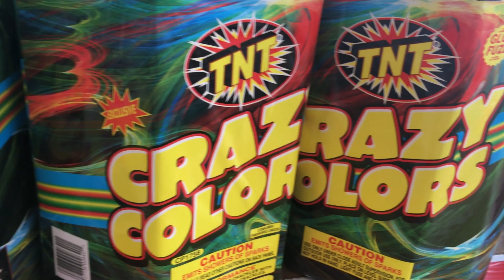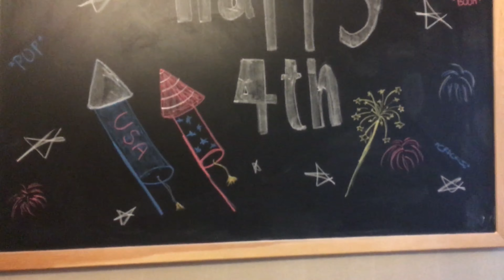MY 4TH OF JULY! (2019)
HEY YOU! YOU SHOULD WATCH THIS VIDEO FOR A GOOD LAUGH! THIS 4TH STARTED LAME TBH BECAUSE NOTHING WAS PLANNED AND I DIDN'T GET TO SEE MY UNCLE AND COUSINS LIKE USUAL! HOWEVER MY MOM AND I WENT ON AN ADVENTURE, HAD A MUCKBANG, GOT SOME CLOTHES, ATE REALLLLL GOOD, AND WATCHED SOME AWESOME FIREWORKS! IF YOU STAY TILL THE END YOU MAY GET SOME BLOOPERS :) ALSO IF YOU LIKED THIS VIDEO YOU SHOULD CHECK OUT SOME OF MY OTHER ONES, HIT THE LIKE BUTTON, AND THE SUBSCRIBE BUTTON- BUT ONLY IF YOU AREN'T ALREADY SUBSCRIBED HAHA! ANYWAYS! I LOVE YOU ALL AND HOPE YOU HAD  A SAFE 4TH!